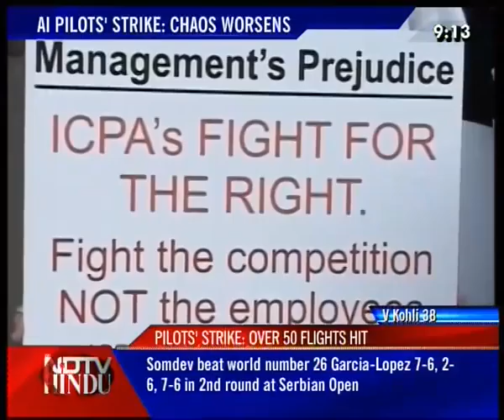NEWS TONIGHT-NDTV-HINDU-290411-2(3)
NEWS TONIGHT-NDTV-HINDU